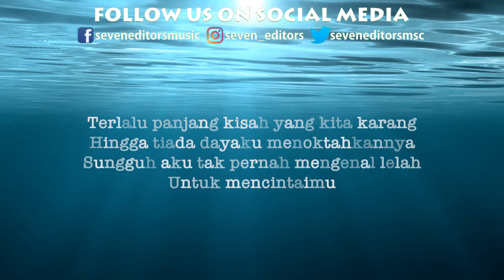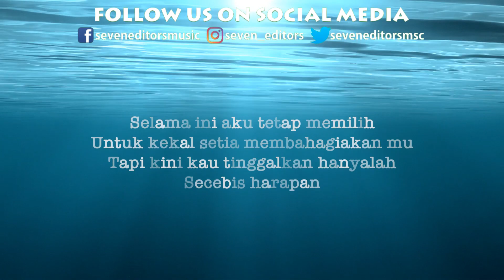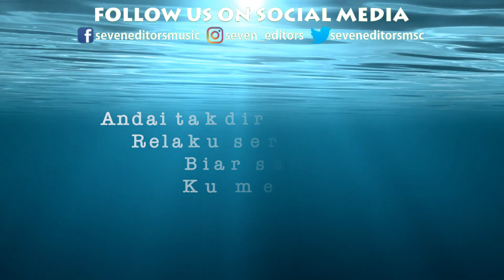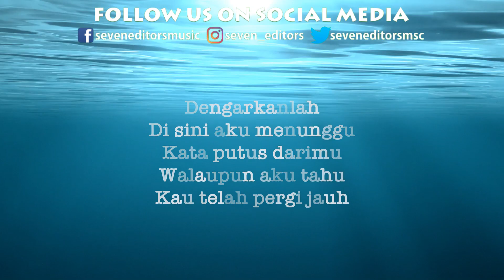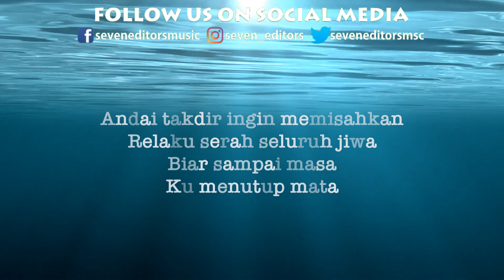FLOOR 88 - Yang Benar (Remake) (Karaoke)